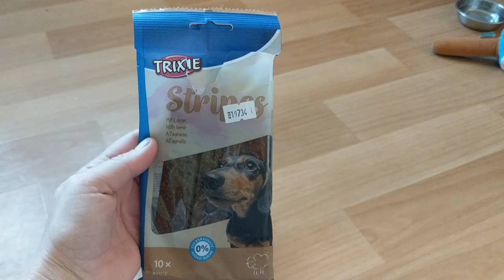Trixie Stripes 100 г для собак мелких пород и щенков из ягненка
Уже много лет на рынке товаров для животных владельцы собак предпочитают баловать своих любимцев качественными и очень полезными лакомствами для собак от немецкой компании Trixie (Трикси). Это очень полезные для собаки лакомства, которые упаковываются в удобную и надежную вакуумную упаковку. Все снеки производятся без консервантов.